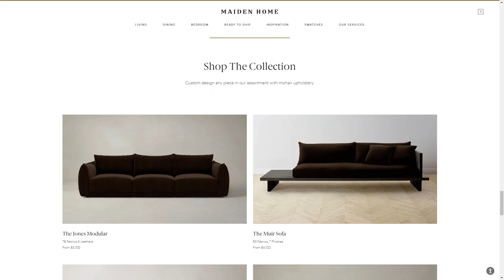MAIDEN HOME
a Stunner web design work by Trellis from The USA was awarded the Orpetron Web Design Appreciation certification on Apr 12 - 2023. Congratulations🎊
Design-driven furniture, handcrafted to the highest standards by North Carolina artisans. We design each piece as a reflection of our deepening relationship to home.